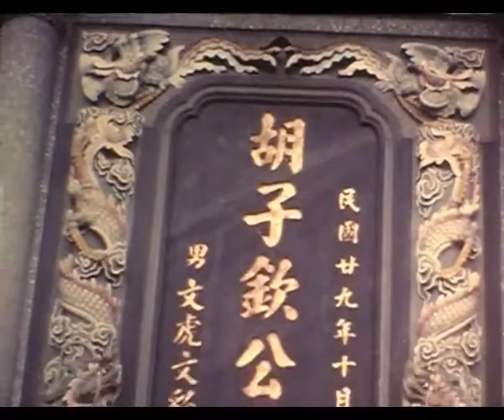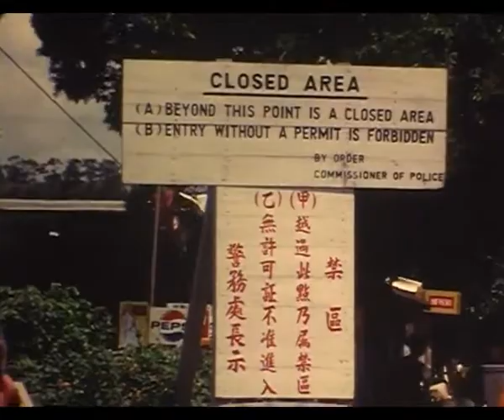Hong Kong in 1968 (Super8)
Shot and commented by my grandfather.